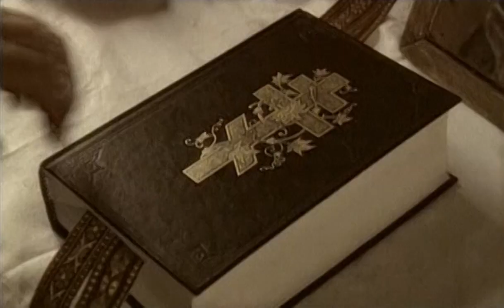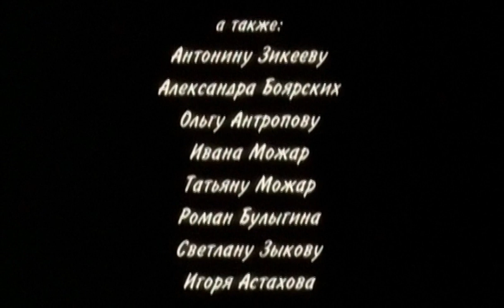за имя Мое 2005